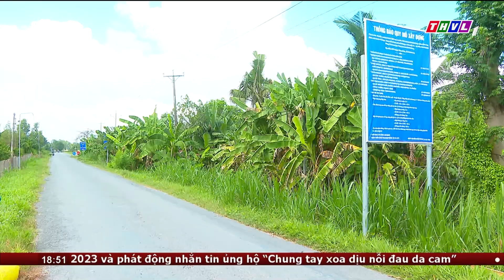Cần sớm khởi động trở lại đường tỉnh 902 từ xã Quới An đi thị trấn Vũng Liêm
Trong cuộc tiếp xúc cử tri của Đoàn đại biểu Quốc hội và Hội đồng nhân dân, cử tri xã Quới An, huyện Vũng Liêm phản ánh tình trạng thi công chậm tại Đường tỉnh 902 từ xã Quới An đi thị trấn Vũng Liêm. Mặc khác công trình thi công chưa đảm bảo an toàn giao thông và ảnh hưởng đến đời sống, sinh hoạt của người dân.

⬇️⬇️⬇️ Tải THVL Audio để nghe đầy đủ